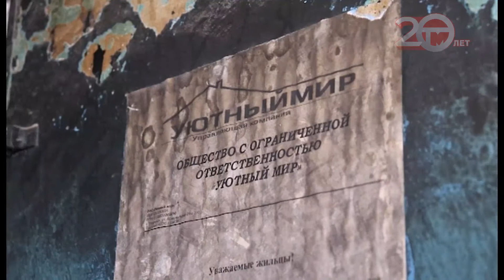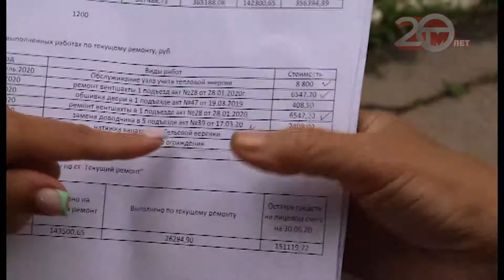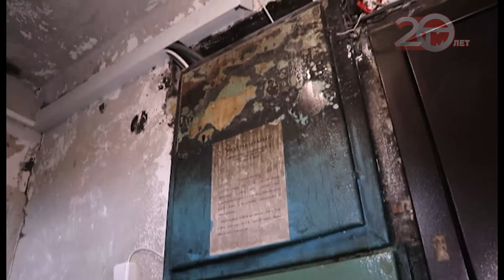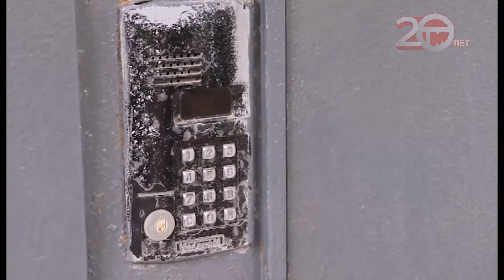Жители Артёмовской, 5 недовольны своей управляющей компанией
Настоящая коммунальная война. В нашу телекомпанию обратились жители Артемовской, 5. По мнению людей управляющая компания "Уютный мир" откровенно пренебрегает своими обязанностями.